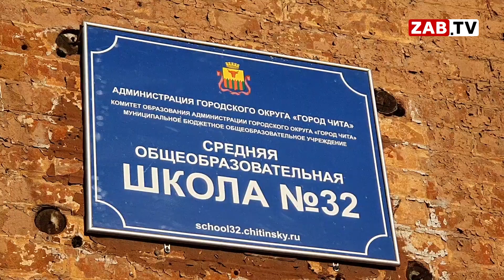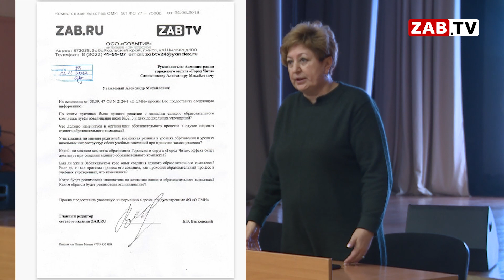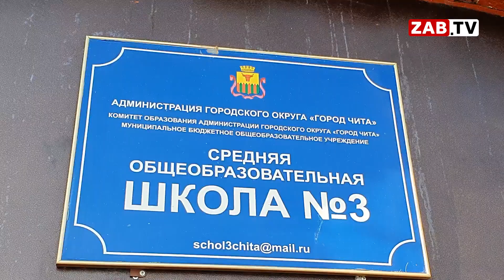В СОШ № 32 прошло закрытое собрание по объединению образовательных учреждений в единый комплекс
История слияния двух школ в единый образовательный комплекс продолжается. Как в городском комитете образования отреагировали на протест родителей учащихся школы номер 3, и что теперь будет с многострадальной школой номер 32, расскажем в нашем сюжете.